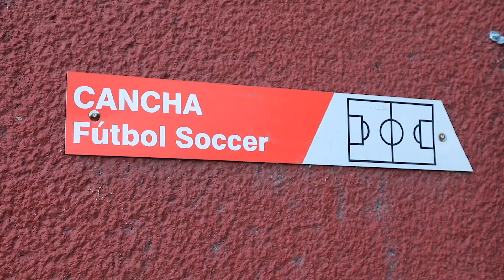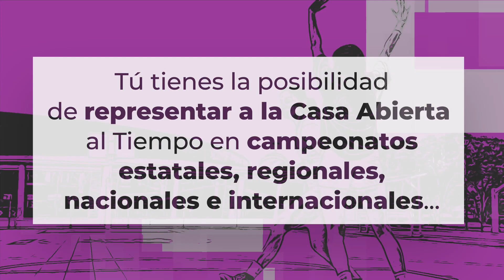Panteras negras UAM ¡La Casa abierta al tiempo te está buscando!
¿Tienes habilidades, aptitudes, marcas o récords para formar parte de los equipos representativos de la UAM?
 ¿Quieres formar parte de los equipos Panteras Negras?
 Acércate a la Sección de Actividades Deportivas de tu Unidad o escribe al correo:

Este proceso de reclutamiento considera :
Ajedrez, Atletismo, Bádminton, Boxeo universitario, Escalada deportiva, Esgrima, Gimnasia aérobica, Judo, Karate Do, Halterofilia, Lucha universitaria, Taekwondo, Tenis de mesa, Tenis y Tiro con arco.

UAM